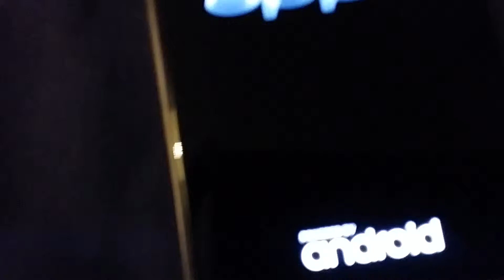Oppo R7 PlusM in troubles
Oppo R7 PlusM not booting properly due to a flash error... Any clue on how to fix this? I've published in the oppo community but for the moment no success, also contacted oppo CS and no success neither :(